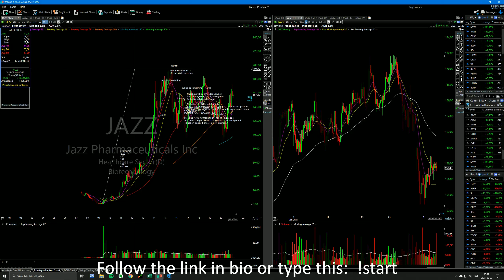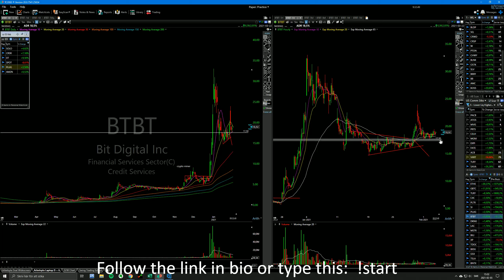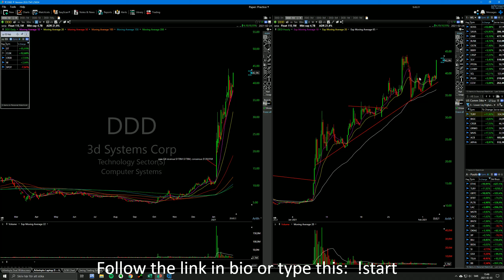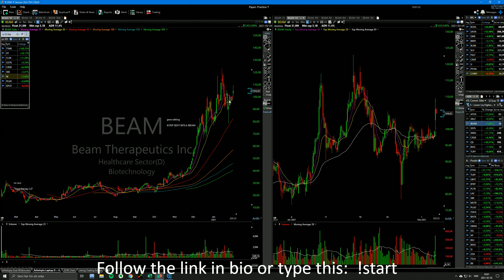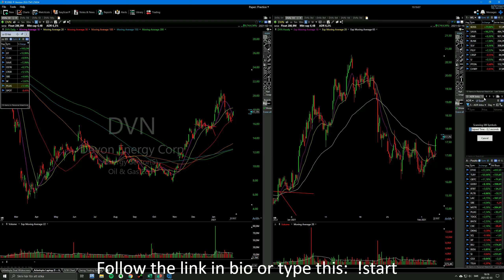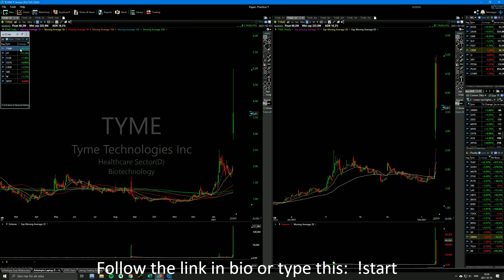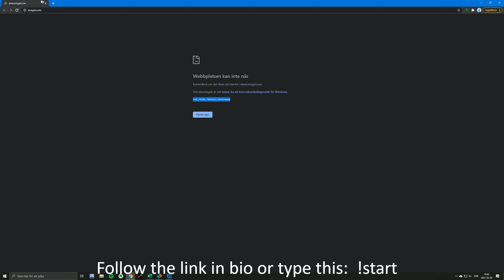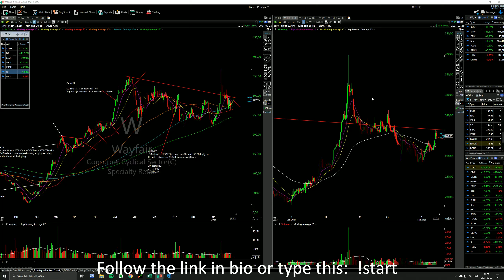bounce in memestocks soon?